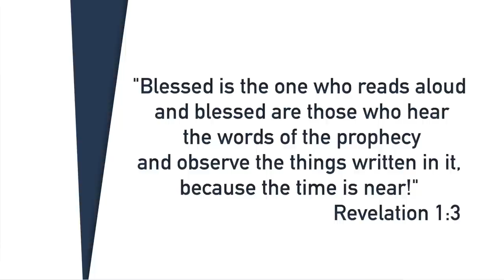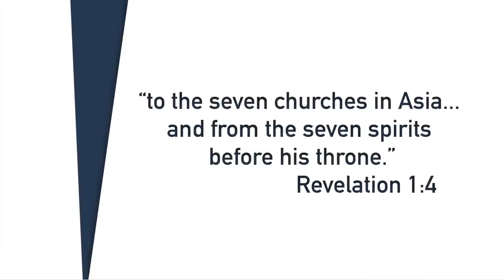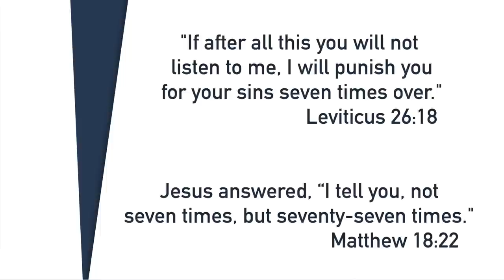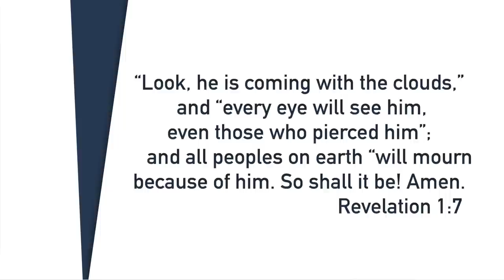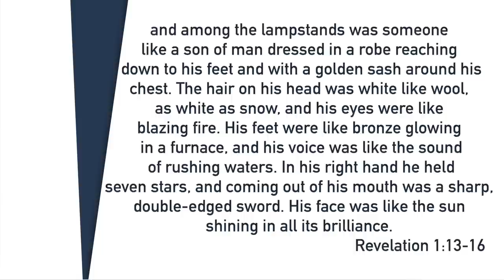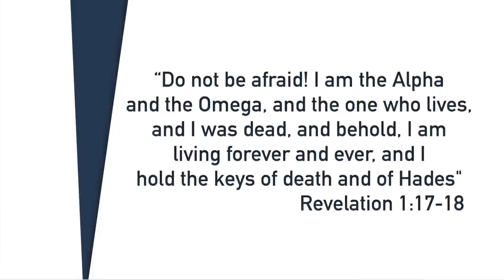Revelation 1 Images & Symbols REVEALED! | Beyond the Words Series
Who are the seven angels?

The seven angels are just one of several images that appear in chapter 1 of Revelation.  We also have the seven churches. Seven lampstands. Seven spirits.

When reading Revelation, it can be really difficult to make sense of all of these images. So, in this video, I’m going to help you understand what each of them means, as well as break down for you the context, history, and other details that will allow you to see the Book of Revelation with an entirely new set of eyes.

Interested?

Well, grab your pen and a notebook, and let’s dive into this episode of Beyond the Words.

Intro: 00:00
ONE Word that Changes the Way You Read Revelation: 00:44
A KEY Word often Misunderstood: 03:56
Who Are the 7 Churches?: 05:45
Key Insights About John: 08:29
7 Lampstands & 7 Angels Explained: 12:44

*Books I have found helpful in creating these videos:

I will be helping to lead a trip to the HOLY LAND in February 2023, along with  @The Snipe Life   and  @Now Let's Be Honest  !

To learn more about the trip, you can find details

Beyond the Words is like a Bible study, but different  rather than taking you verse by verse and telling you what it means, I reveal the history and context of scripture in a way that allows you to understand the bible more easily and go back and read it on your own with a new set of eyes.